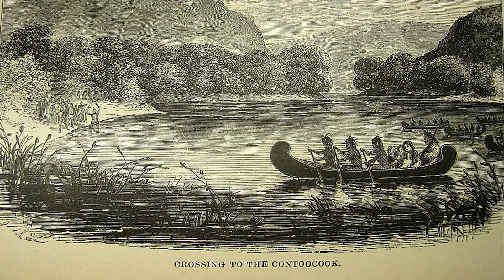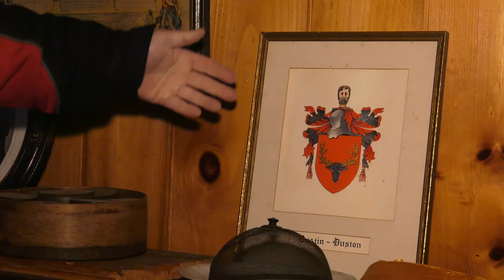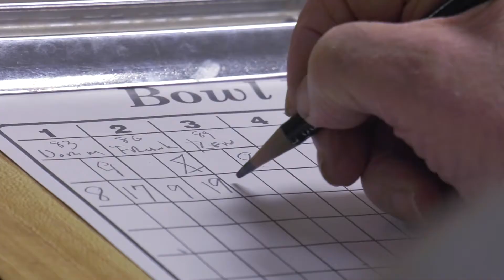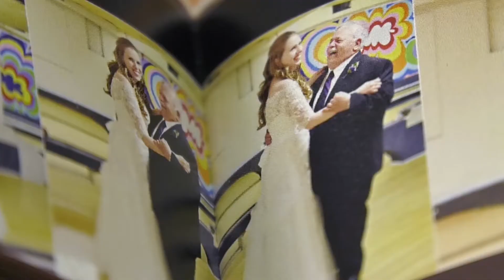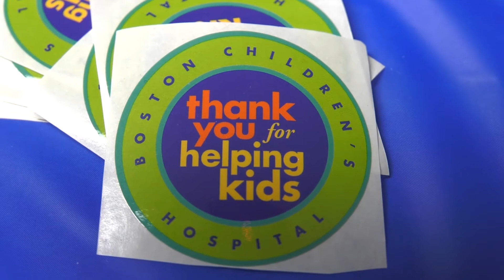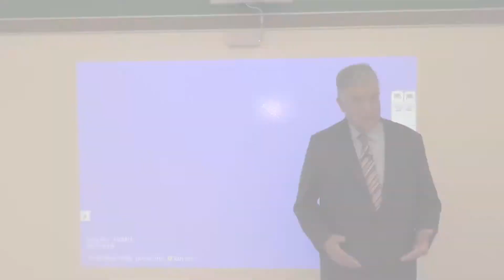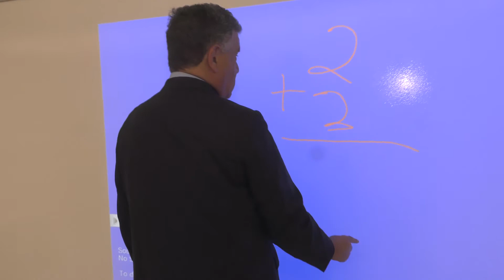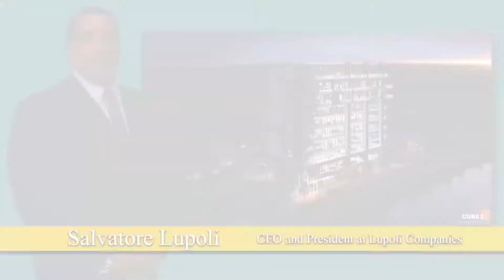The Haverhill Journal - Mar 30, 2017 - Dustin Garrison, All Saints Bowling, State of the City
The Haverhill Journal - March 30, 2017 - Haverhill, MA